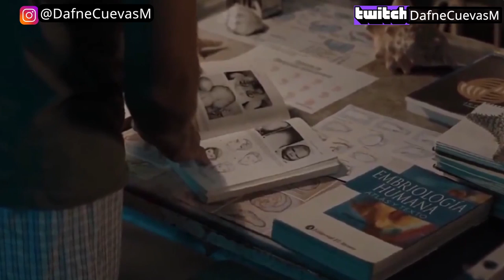EL HIJO (2019) Final explicado (CON Y SIN SPOILERS)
Te cuento de esta película de terror psicológico! ¿Ya la viste? Vamos a platicar tú y yo de lo que pasó  al final 💕